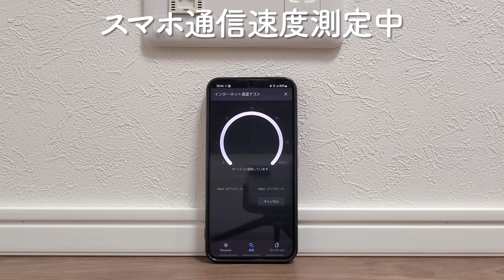ガチ激狭物件！玄関開けたら....いきなりリビング！？超充実な暮らしができる！賃貸マンションのお部屋内見！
通常の1Kだと、だいたい玄関あけたら、キッチンというのが定番たと思いますが、
この部屋はいきなりリビングという珍しいタイプの1K　この間取り個人的には結構好きかも！
そして新築なので清潔感たっぷり！ぜひお楽しみください！

アーバンネスト渋谷本町
所在地 　　東京都渋谷区本町四丁目
交通　　　 都営大江戸線「西新宿五丁目駅」まで徒歩9分
構造　         鉄筋コンクリート造地上4階

1部屋目（2F）　1K　　19㎡　 89,000円（共益費6,000円）
2部屋目（1F）    1K　　19㎡　 89,000円（共益費6,000円）

【目次】
00:00　1部屋目　いきなりリビング
00:57　ホスクリーン～バルコニー
01:48　コンセントの場所～スマホスピードテスト
02:25　インターフォン～シューズボックス
03:10　キッチン
04:37　水回り（洗面台・トイレ・シャワールーム）
07:27　リビング～玄関～共用部
08:12　2部屋目も1K
11:47　共用部　外観